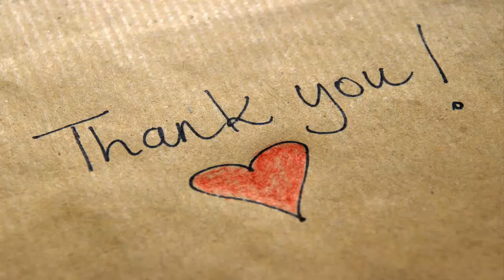Game of Thrones stars Kit Harington and Rose Leslie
Game of Thrones stars Kit Harington and Rose Leslie - Daily News.
After a huge amount of speculation, an official announcement has been published in the Times newspaper.
The couple met on the fantasy show in 2012, where they played on-screen lovers Jon Snow and Ygritte.
Leslie left the cast two years later while Harington has become one of the show's biggest stars - appearing in all seven series of the popular TV drama.